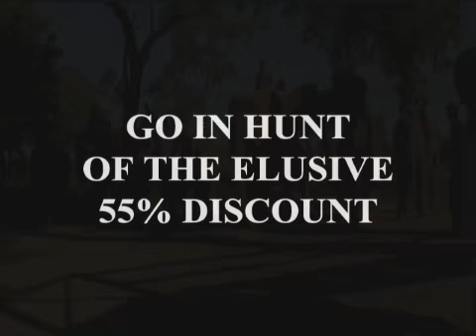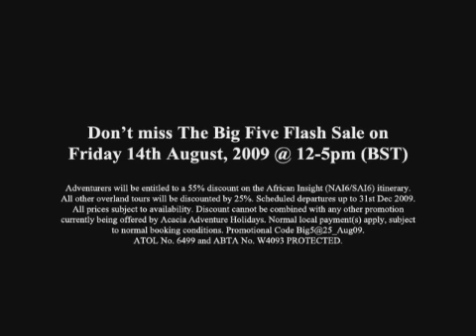Acaia Africa big five sale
ACACIA AFRICA
The Big Five Flash Sale
Available for only 5 hours per year!
Dont miss The Big Five Flash Sale on
Friday 14th August, 2009 @ 12-5pm (BST)
All other overland tours will be discounted by 25%. Scheduled departures up to 31st Dec 2009.
All prices subject to availability. Discount cannot be combined with any other promotion
currently being offered by Acacia Adventure Holidays. Normal local payment(s) apply, subject
to normal booking conditions. Promotional Code Big5@25_Aug09.
ATOL No. 6499 and ABTA No. W4093 PROTECTED.
www.